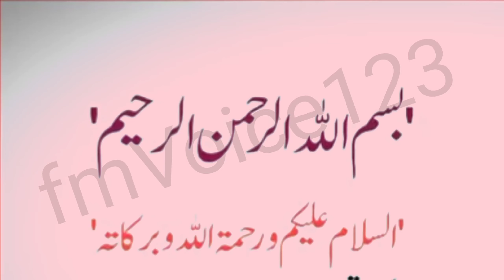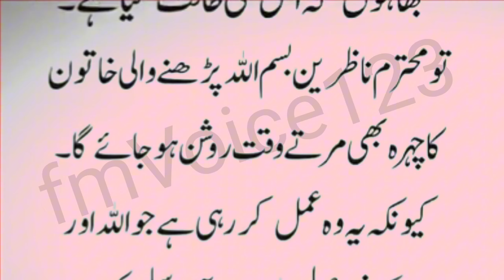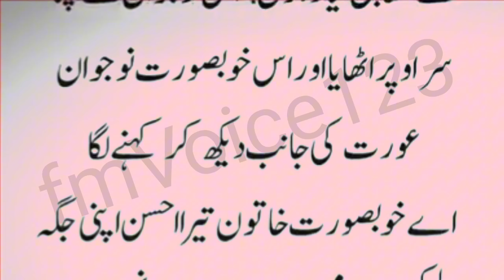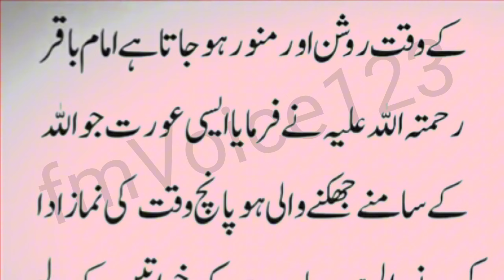اگر عورت یہ تین کام کرے گی تو مرتے وقت اس کا چہرہ روشن ہو گا | پیارے نبی ﷺ کا یہ فرمان بھی سن لو